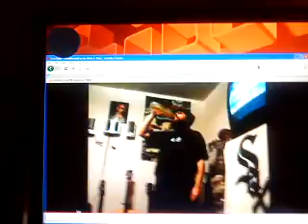thechromesnake 5min40 watching jvega419 5min40